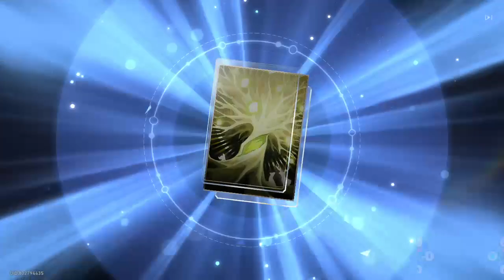cobain hongkai star-rail, skill nya keren-keren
trakteer :
teer.id/noob fun gaming